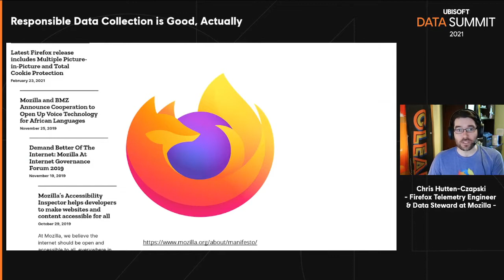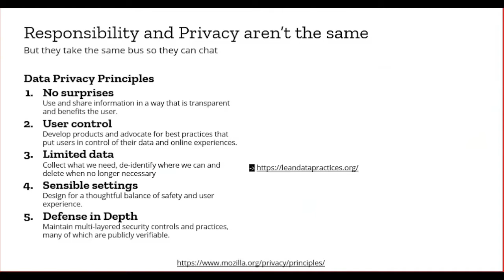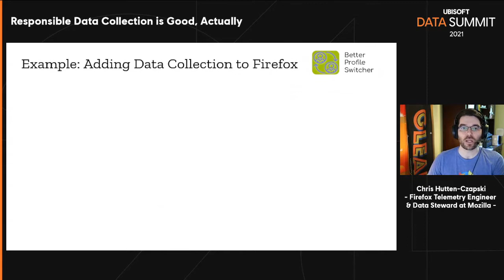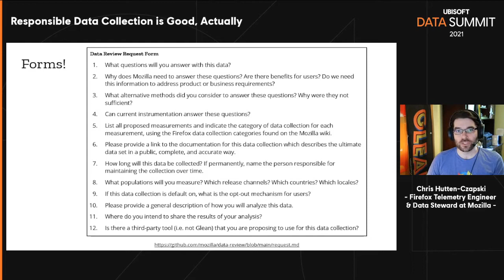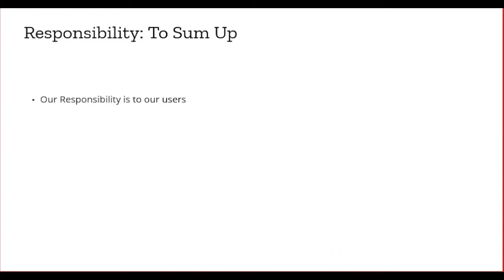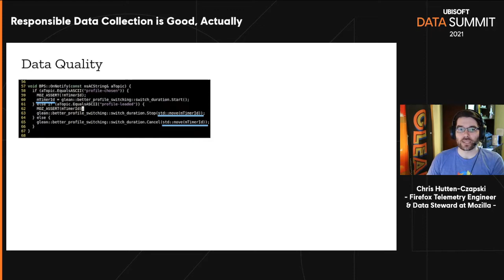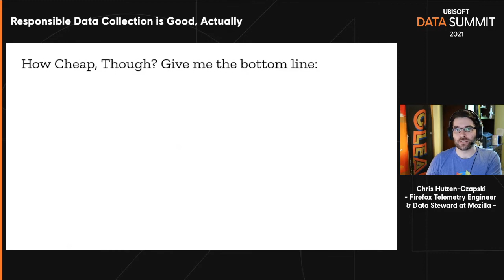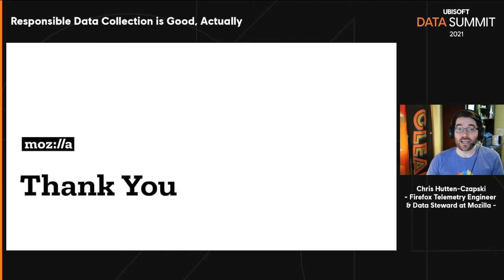Responsible Data Collection is Good, Actually (Ubisoft Data Summit 2021)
Firefox Telemetry Engineer and Data Steward Chris H-C (:chutten) gives a talk at Ubisoft's Data Summit 2021 about how Responsible Data Collection as practised at Mozilla makes cataloguing easy, stops instrumentation mistakes before they ship, and allows you to build self-serve analysis tooling that gets everyone invested in data quality. Oh, and it's cheaper, too.